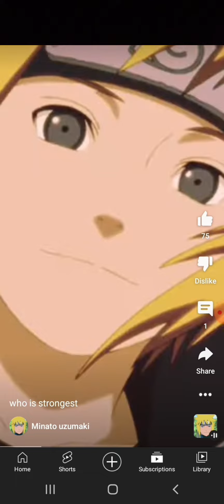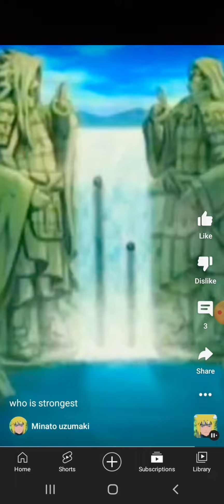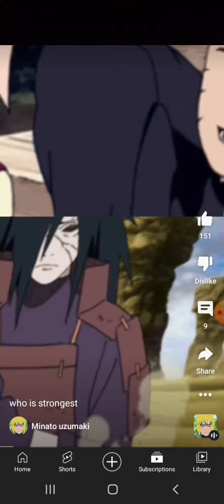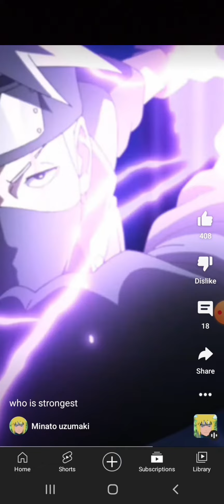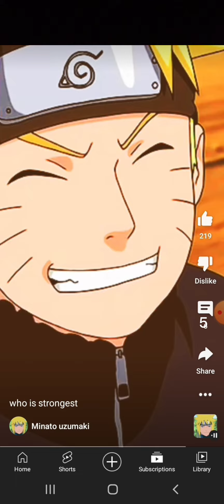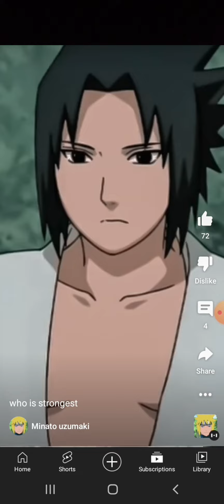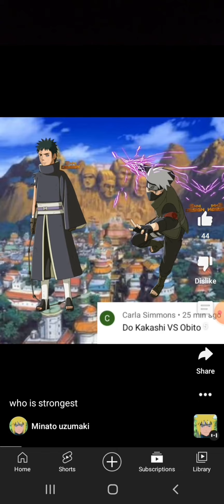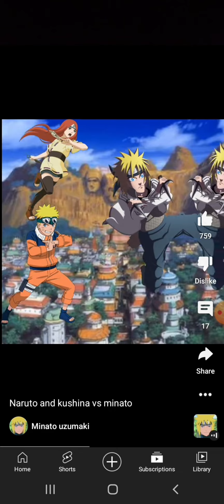all of my who is strongest videos